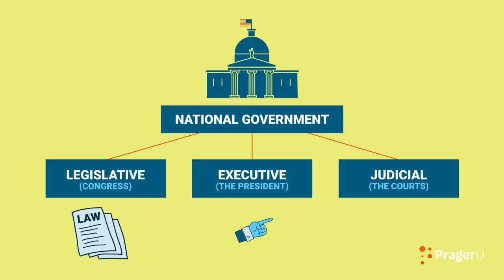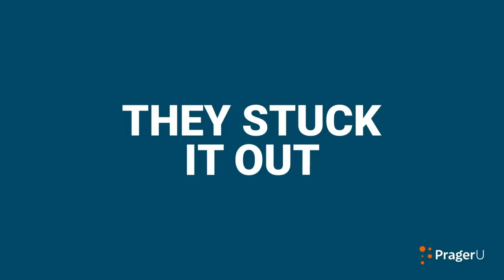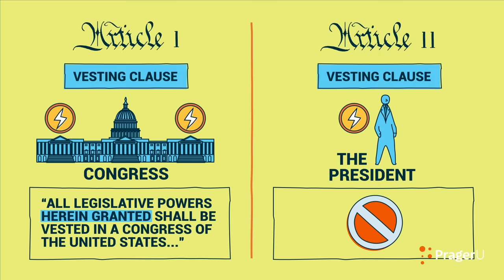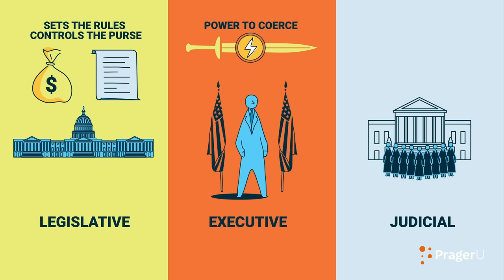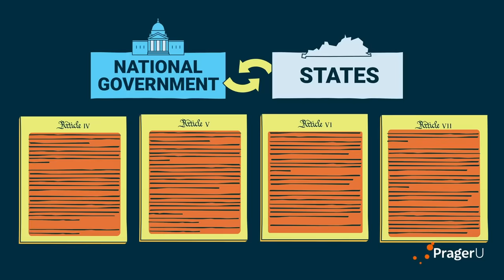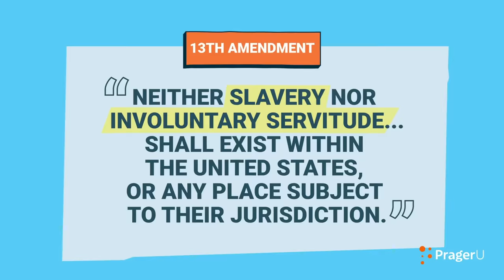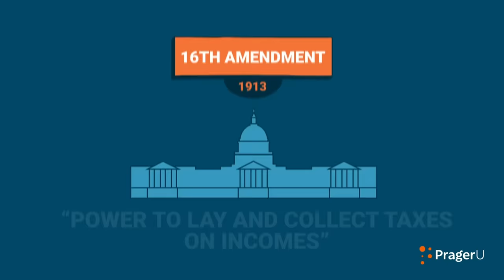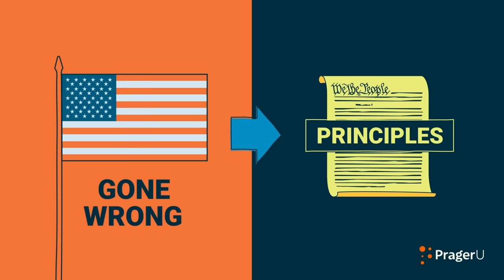The U.S. Constitution Marathon | 5-Minute Videos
The Constitution of the United States has endured for almost two and a half centuries, enabling America to enjoy unparalleled freedom and prosperity. In this 10-part 5-Minute Video series, renowned constitutional scholars explore the origin, the philosophy, and the nuts and bolts of this extraordinary document.

If you are sick and tired of the left defiling our beloved American flag—sign this pledge!